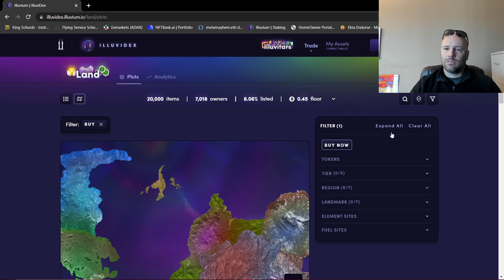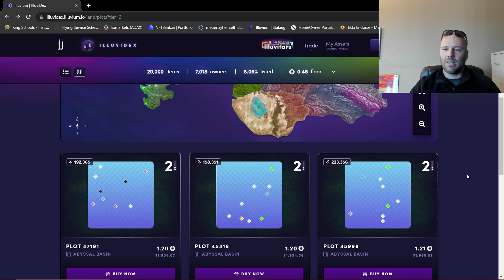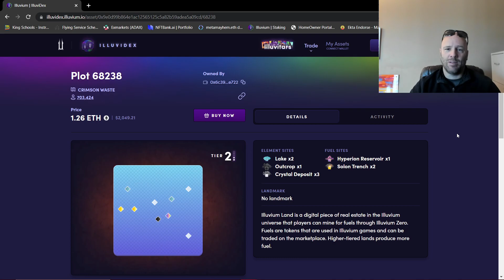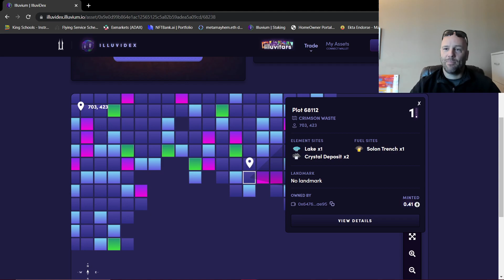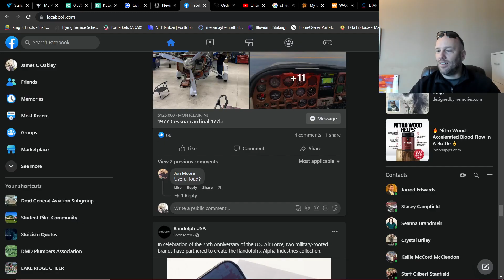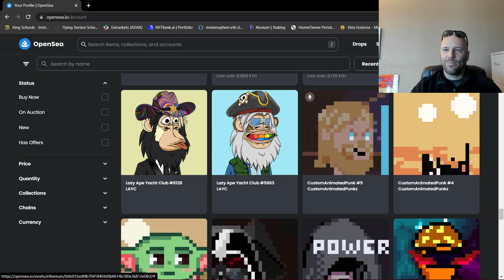Should I buy 1 tier 3 or 3 tier 2s? Illuvium Zero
Thanks to a question from GachaWade, we discuss the various plans for owning land and how to optimize whatever lands you have.

for details on NFT projects, giveaways, game nights, and other shenanigans